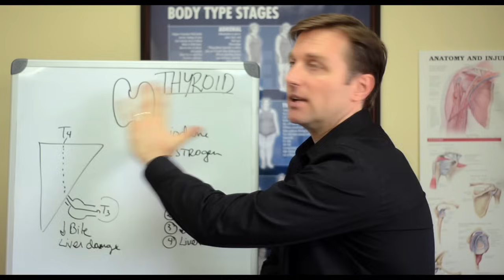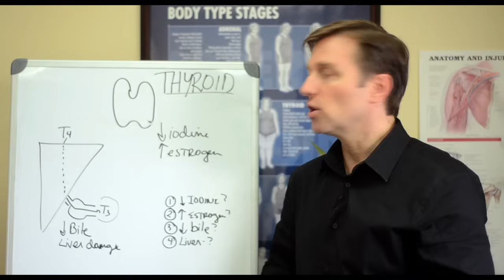What are the Real Causes of Thyroid Problems? – Dr.Berg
Are you sure you know what’s causing your sluggish thyroid problem?

Timestamps
0:17 Associating what’s underneath the thyroid problem
0:36 Possible causes of a thyroid problem
5:22 How do we find the cause?

In this video, we're going to talk about the thyroid gland and the causes of thyroid problems. There are so many people that are walking around with a thyroid problem, but it's actually secondary to something else.

Most thyroid issues are not primary unless you've been exposed to radiation.

What is a thyroid?
The thyroid is located at the base of the neck, and the gland controls metabolism. If there is a problem with the thyroid, and it's low thyroid, nearly 100 enzymes inside your cells will be blocked. You won't be able to absorb the proteins in the body.

Some symptoms of thyroid problems:

 • Dry hair/hair loss
 • Vertical ridges in your nails
 • Loose skin
 • You gain weight all over

Causes of thyroid problems:

1. Low iodine
2. High estrogen
3. Low bile
4. Liver

Out of all of these possibilities, which cause makes the most sense? By fixing one thing, does it fix everything at the same time? Everything is connected. Usually, it's a gallbladder bile problem. But, for example, let's say a woman starts having this problem right after pregnancy—then you know it's probably from high estrogen.